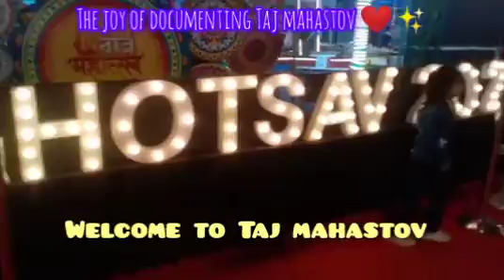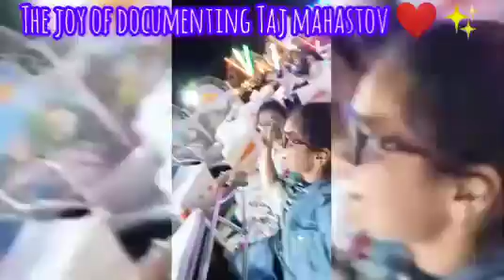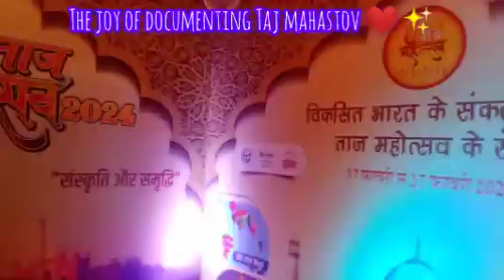Taj mahastov 2024 vlog ❤✨🎥🕌😜tajmahastov